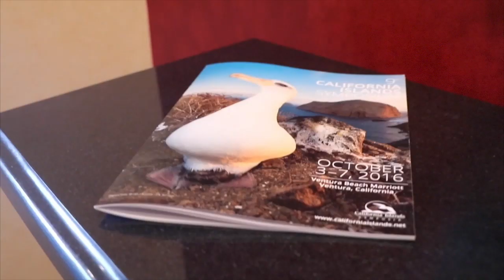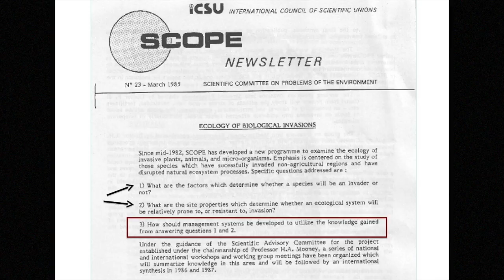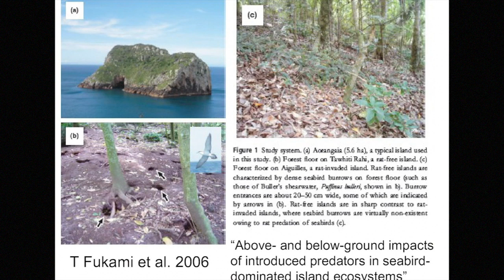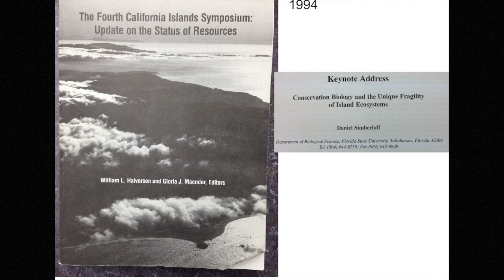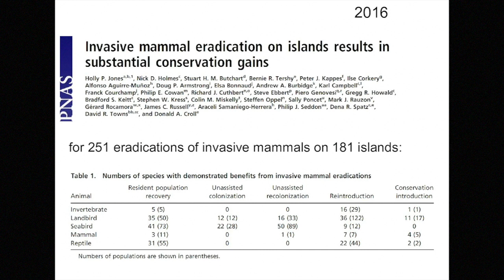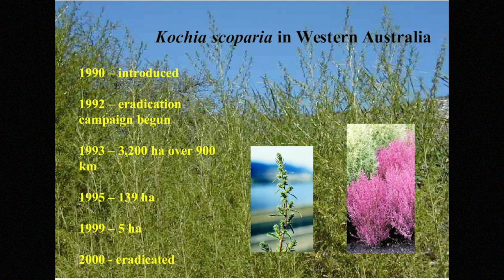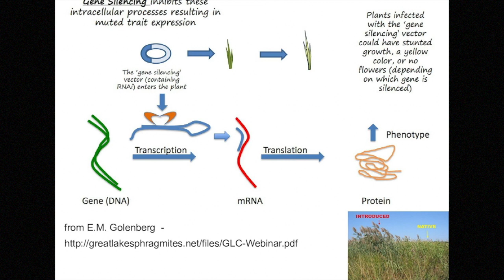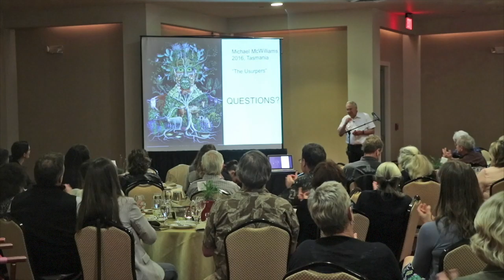ECTV Special - Yes We Can! Controlling Invasives